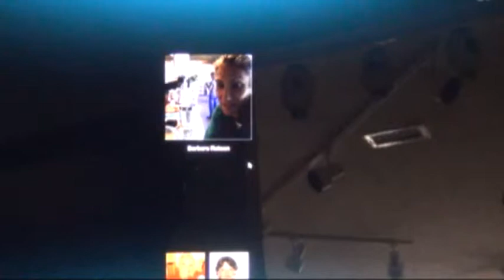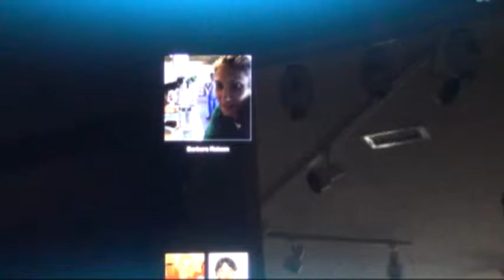Cure TEAM 46 November 1